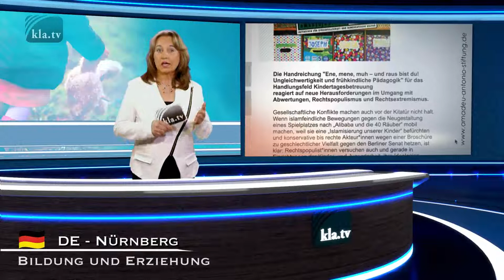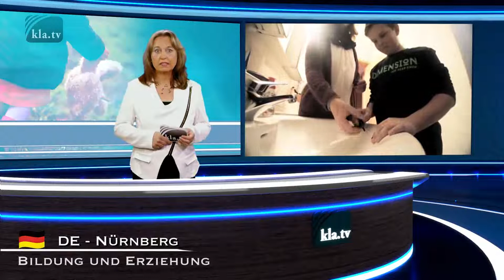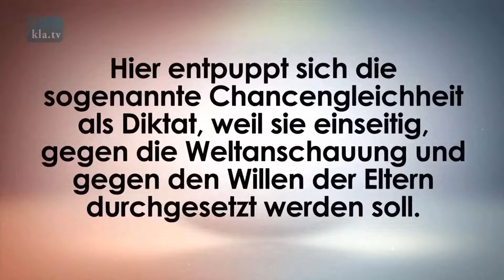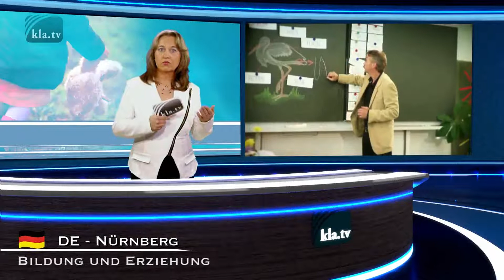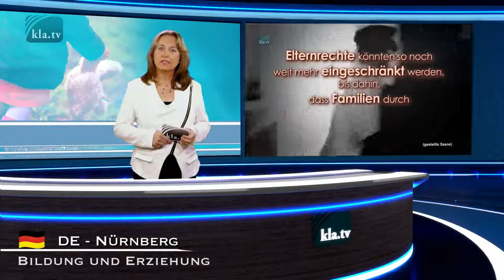Kinderrechte auf Kosten der Elternrechte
Kinderrechte oder Entmündigung der Eltern?